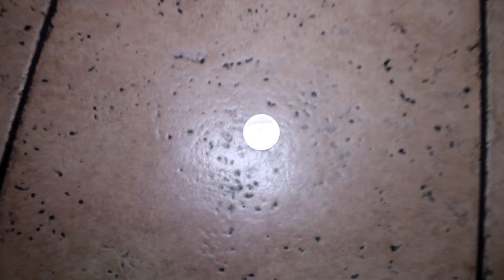Бакыт часть 2